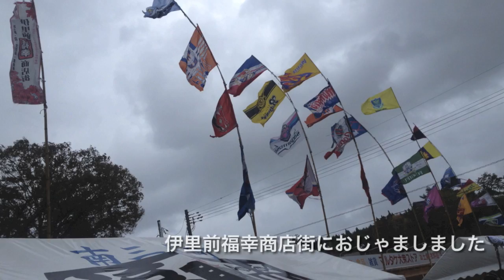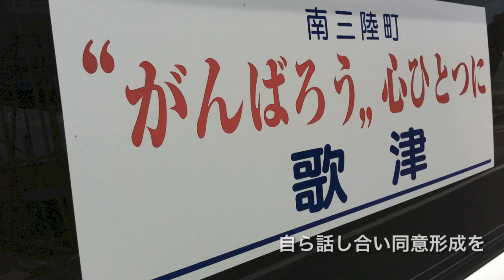種を蒔く旅の者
歌津地区の伊里前福幸商店街で広報担当として活躍している歌津支援センター（創造工房）の坂下さんにお話を伺いました。
元々は被災直後から交通機関ががなくて困っている人を運ぶ運転手や物資運搬の支援がきっかけで歌津地区に入られ、以来避難所でのニーズの掘り起こしを行ない、ウエブサイトやTwitterでの情報発信を担当され、とりわけPC、ルーター、ウオシュレット等の支援をとりつけたり、Jリーグの応援旗収集を呼びかけたりと伊里前福幸商店街を盛り立てる陰の立役者でいらっしゃいます。今回は普段は表に出ないというところを無理に出演いただき、様々な興味深いお話を伺いました。何回かに分けてご紹介したいと思います。

今回はたびたび津波の被害に遭う沿岸部に伝わる言い伝え「津波のあとは旅の者で満たされる」について、被災地域へ商売や復興のために入った職人や開業するものが現地で嫁をもらったり居着いたりすることで、新しい文化が伝わったりして活性化していくという話はまさに現在沿岸地域で見られるボランティアさんが現地化していく姿と一致します。
それらの動きが少しでも円滑になるように宿泊や住まいの斡旋、公共交通機関の復旧あたりが待ち望まれるところです。